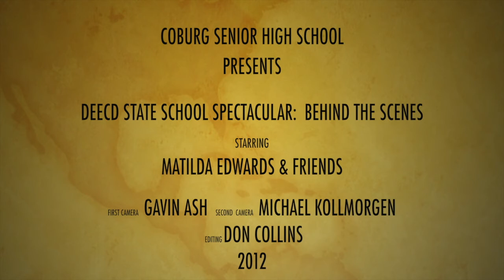State Spec 2012 Matilda Ep v2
Matilda Edwards Ep